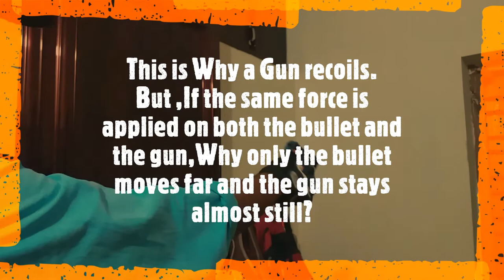Why every action has an equal and opposite reaction?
Why Newtons third law is correct/true?
Why gun recoils?